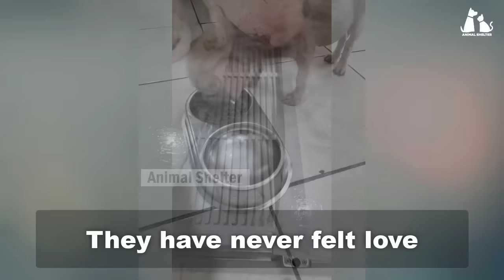They shivered in the rain waiting for their mother, the boy hugged his sister in fear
We were lucky to find two puppies sheltering from the rain under a car. Those two puppies were waiting for their mother to return from feeding and we stayed to wait for their mother.
Luckily we found the mother dog and we brought them all home for care and treatment.
Love was built and their lives have changed since then, they have a new life that is better and happier.